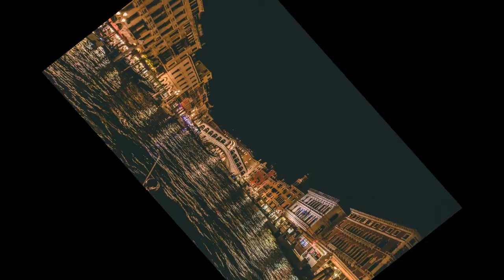Beauty of Italy(Venice) with relaxing music to relieve stress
Music channel for relaxation.
In this video you will see the beauty of Russia and music to remove
Do you need music for sleep, stress relief, therapeutic therapy or mediation...?
This channel was created with a simple goal: to use relaxing music for sleep to relax after hard work or a bad day.
Deep relaxation with soothing music for spa and relaxation, to relieve anxiety and depression
Why is life so hard? Listen to my music to make it easier for you!
I will be glad to see your subscription and likes under the video
Write your wishes in the comments!!!